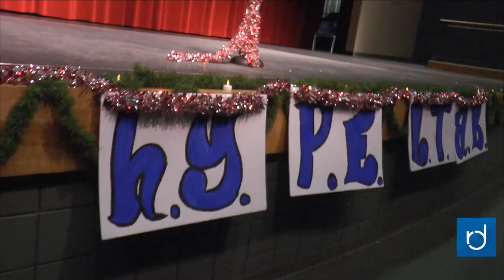Raven Minute for December 4, 2017